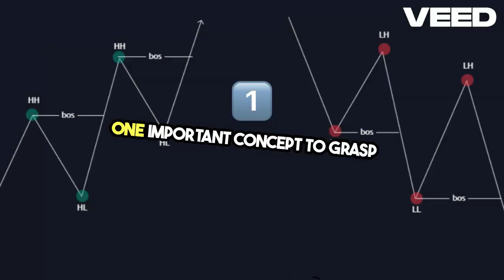Mastering Break of Structure in Forex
My Recommended Broker:
Sign-Up With Deriv:

BTC 👉👉 bc1qn59m8d5yclq74nvd4fs0wfnr5l4jnezl8e0am2

USDT (TRC 20) 👉👉 TXi7GyGrZnG9PDkVQv5tBrASnfBW3k55Ad

ETH (ERC 20) 👉👉 0x595d50A448aF44451a093Df115C3021ca62710b9